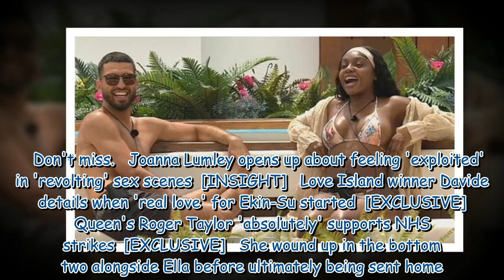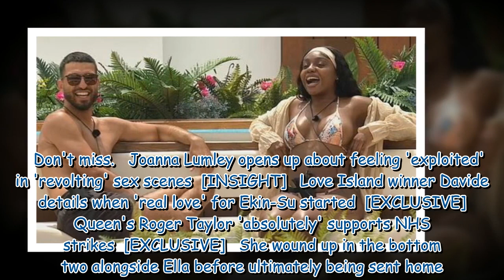Love Island’s Ruchee slams ‘territorial’ Molly Marsh over Zachariah Noble drama